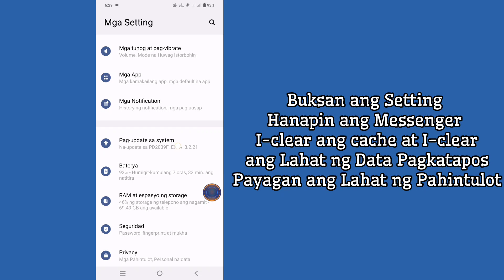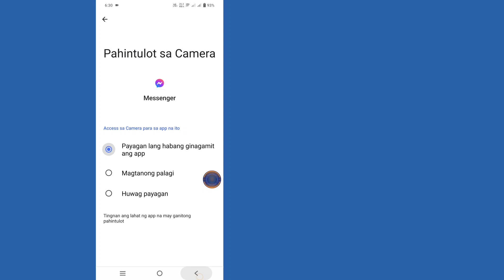Paano Alisin ang Meta Ai Mula sa Messenger 2024 | Alisin ang Messenger Meta Ai Chat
Paano Alisin ang Meta Ai Mula sa Messenger 2024 | Alisin ang Messenger Meta Ai Chat | Messenger Meta Ai Remove

Alisin ang Messenger Meta Ai Chat | Messenger

💁‍♀️ Iba pang Mga Kaugnay na Query:

Alisin ang Meta Ai,
Paano tanggalin ang meta ai chat sa messenger,
Paano tanggalin ang meta ai sa messenger,
Paano tanggalin ang messenger meta ai chat,
Paano tanggalin ang meta ai chat sa messenger, Alisin ang meta ai chat sa messenger,
Messenger meta ai chat alisin,
Paano i-off ang meta ai chat mula sa messenger,
I-off ang messenger meta ai chat

🎁Pakibahagi sa iyong mga kaibigan Kung nasiyahan ka at nakatulong ang video na ito.